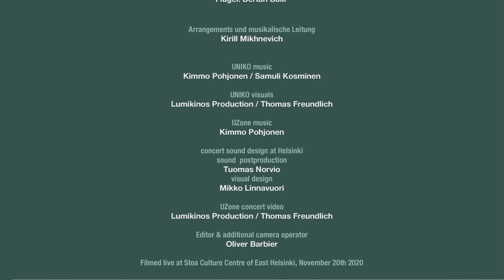CLASSICAL BEAT IN CONCERT | Kimmo Pohjonen | Live aus dem dem ATLANTIC Grand Hotel | Travemünde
Der Finne Kimmo Pohjonen mixt Folk mit elektronischer Musik und visuellen Effekten.
Dazu gibt es live Klassische Musik. Hier können Sie das Online-Konzert des CLASSICAL BEAT FESTIVALS  mit Pohjonen sehen.